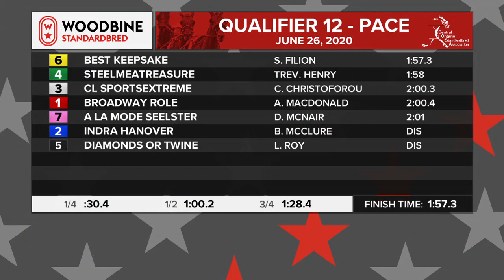Woodbine, Mohawk Park, June 26, 2020 Qualifier #12